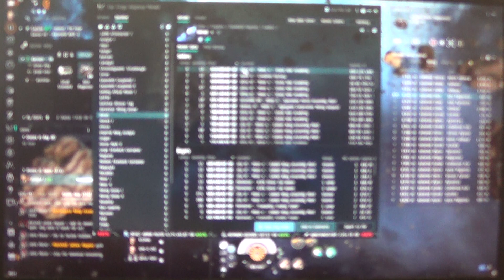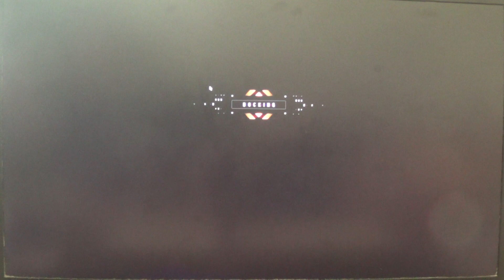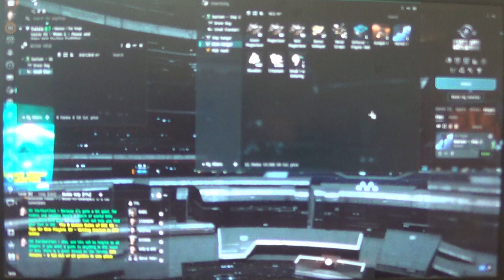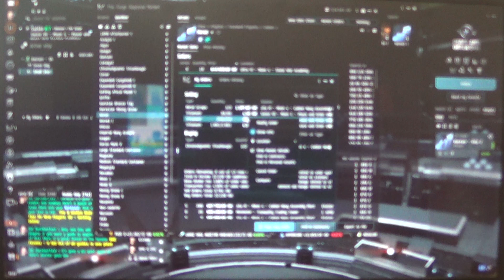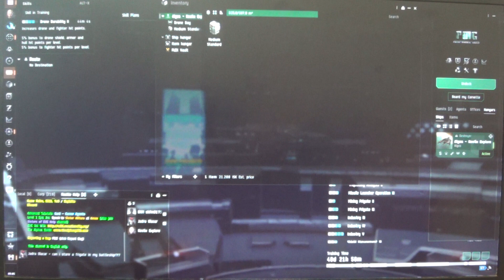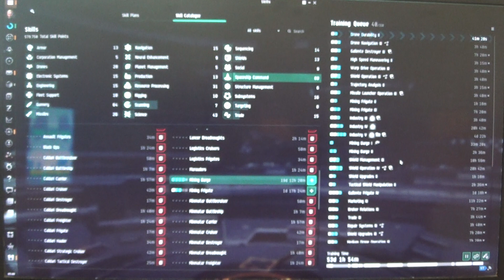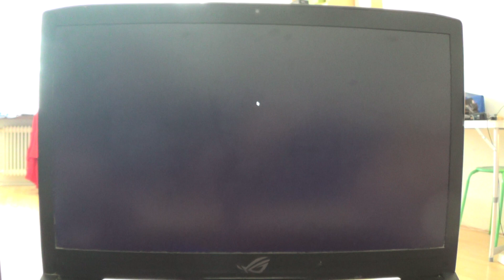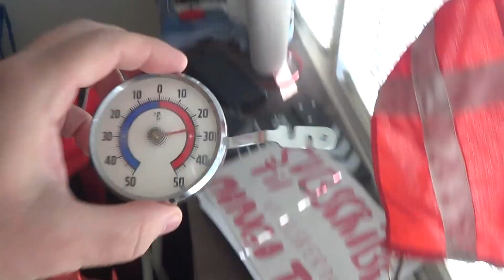MongoTV_18600 - EVE Online - Part 43 - Day 6 - Caldari - Mining In Saisio 0.7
PART 43 - Now is my Day 6 in EVE Online :-) Saturday.